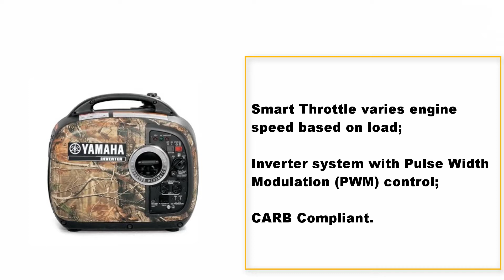This Might Be the Best Camping Generators Money Can Buy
List of "Best Camping Generators":

1. WEN 56200i Super Quiet 2000-Watt Portable Inverter Generator, CARB Compliant

2. Yamaha EF2000iSCH, 1600 Running Watts/2000 Starting Watts, Gas Powered Portable Inverter

3. Briggs & Stratton 30545 P3000 PowerSmart Series Portable 3000-Watt Inverter Generator

4. Honda EU2000I 2000 Watt Portable Generator with Inverter

5. Champion 3400-Watt Dual Fuel RV Ready Portable Inverter Generator with Electric Start